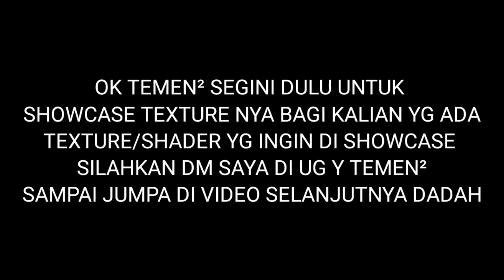TOP 3 TEXTURE PACK FOR MCPE BEST TEXTURE PACK MCPE|V 1.16 2020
"Makasih udah tonton videonya"

Assalamu'alaikum wr.wb Hai teman² selamat datang di channel aku Muza Gamers MC,isi channek ini adalah game minecraft y temen² jadi fokus minecraft dan ada konten vlog juga biar ada adem²nya gitu ok😁
Eh jangan lupa juga klik👇:
Coment⚪👈📌
WA:-
Grup WA:-
4.
5.